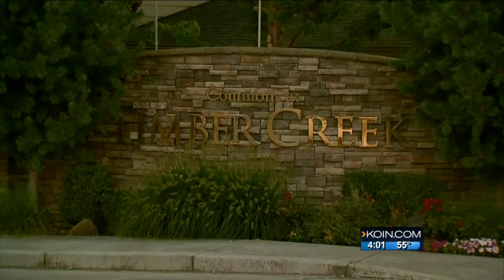Jaime Tinoco arraigned for Nicole Laube murder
The 17-year-old rapist now accused of killing Nicole Laube in a random attack last August